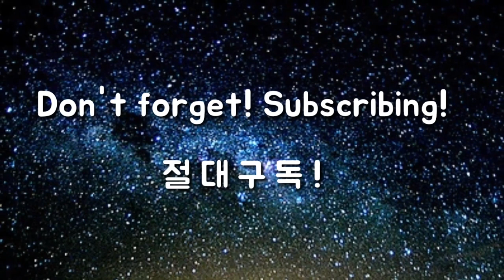몸통꼬임 다운스윙 때 두 배로 늘리는 방법 [골프에 미치다 제66회]